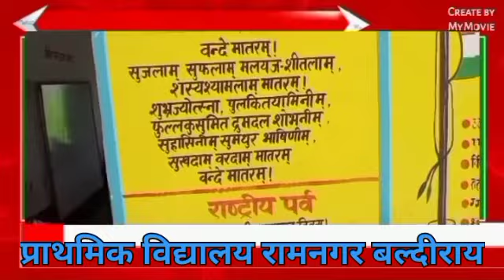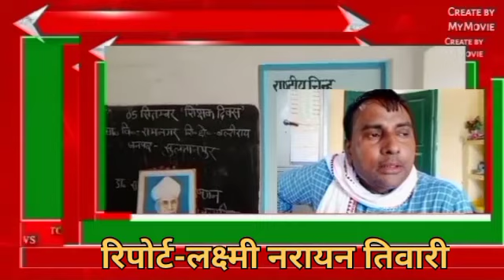शिक्षक ने बदल दी प्राथमिकविद्यालय की तस्वीर,ग्रामीण कर रहे सराहना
कंट्री लीडर समाचार